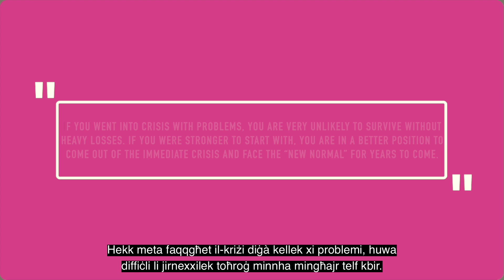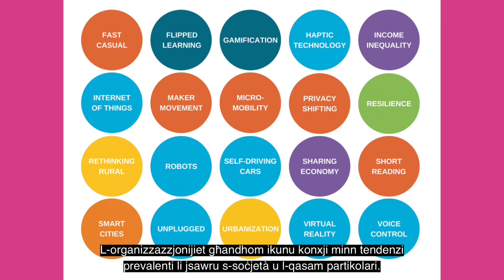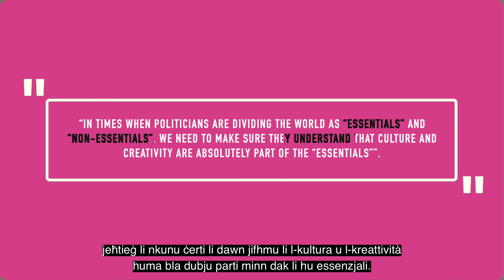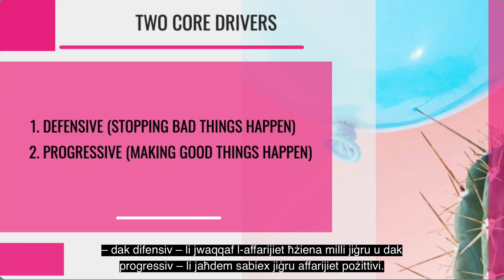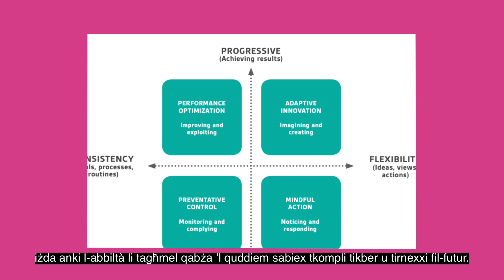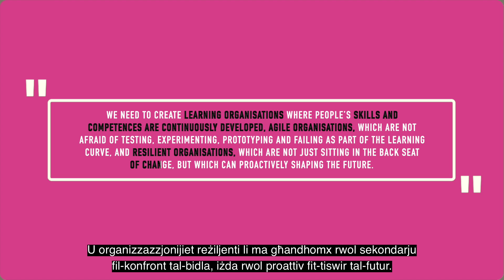Arts Reboot: Session 3 - Sustainability in the ‘new normal’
Arts reboot, a webinar series covering 6 topics addressing the current challenges for arts organisations, providing practical tools that enable participants to shape the current scenario into opportunities for the future. Each webinar is led by an expert in the field using a variety of tools for delivery including, interactive exercises, breakout sessions, discussions and taught material.